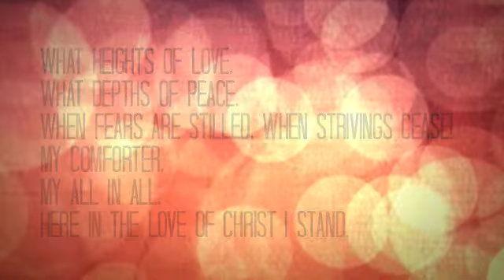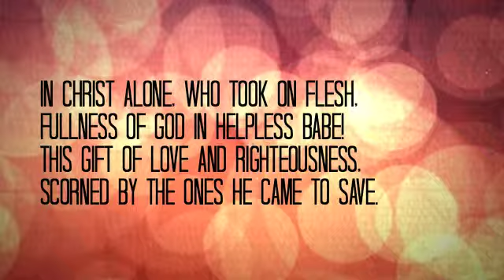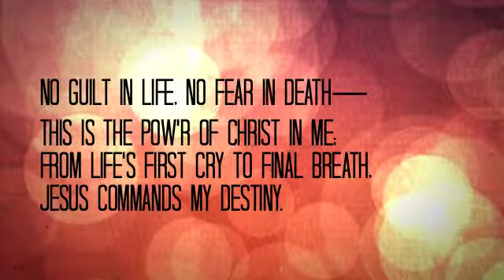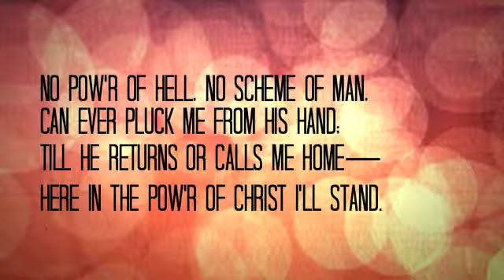In Christ Alone